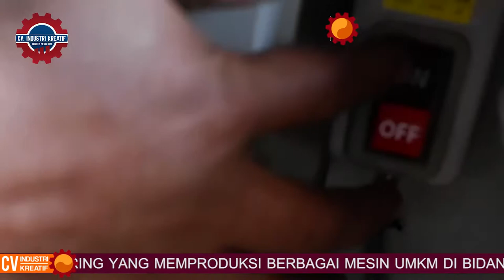Pemotong Kerupuk, Ketipisan Potongan Bisa Diatur